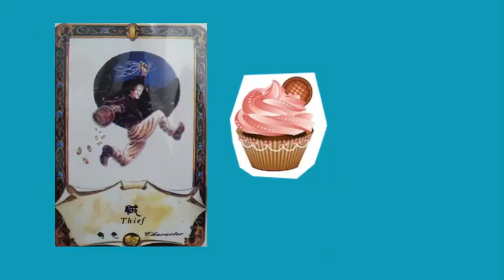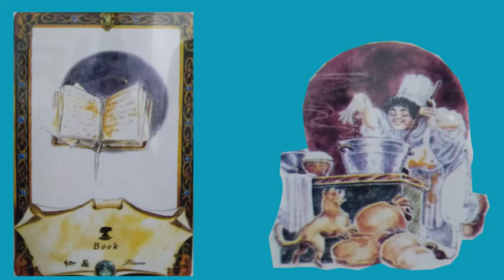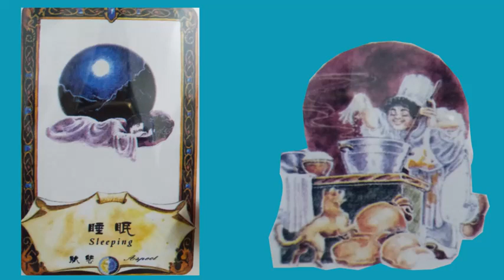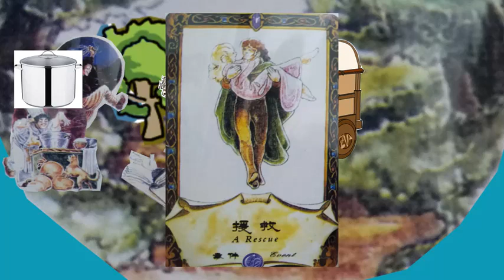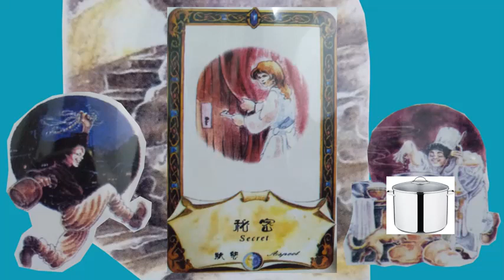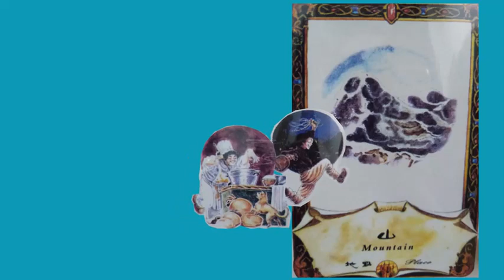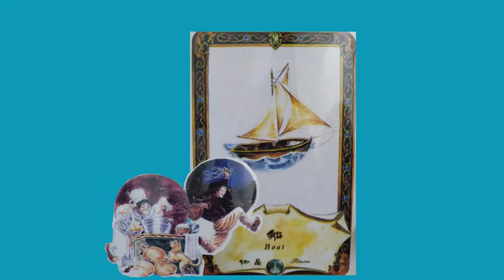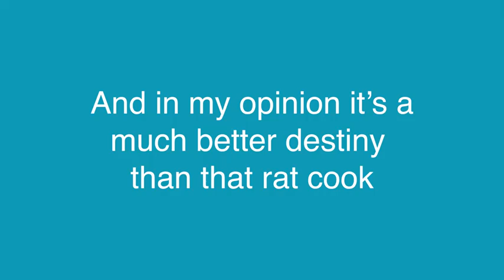Cupcake Thief - Once Upon A Time Game Playthrough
Most of the images during this video are either from the internet or the actual card game.

Only certain images were drawn by me in order to make the process of making this video move along faster.